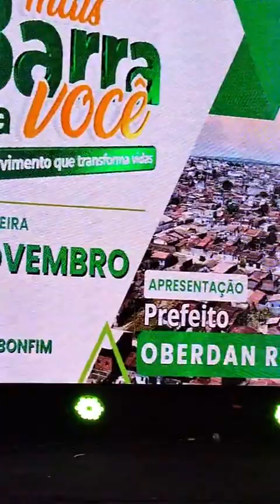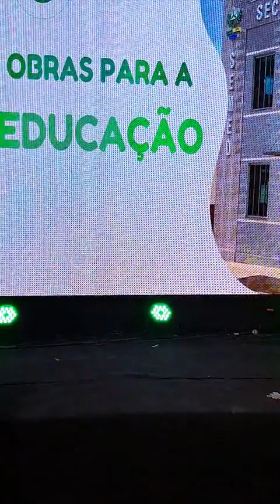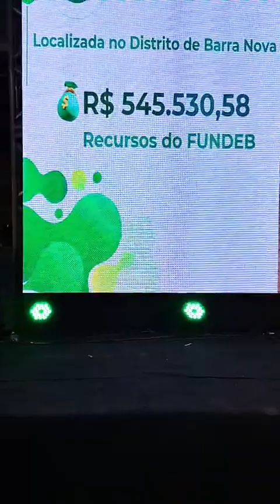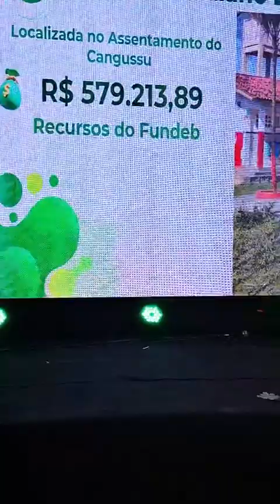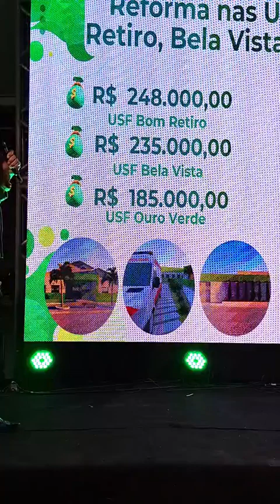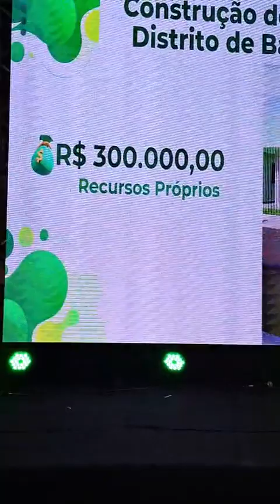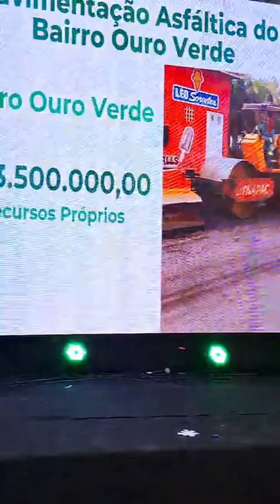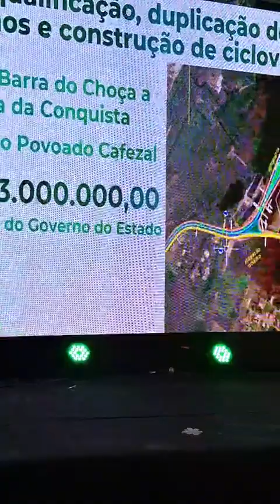Prefeito Oberdan anuncia Programa “Barra Mais” com investimento histórico de R$ 12 milhões em infra